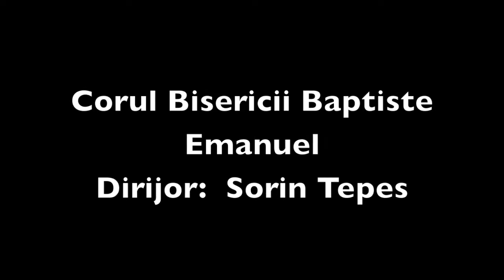I'll Give Him My Heart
Corul Bisericii Baptiste Emanuel din Vancouver